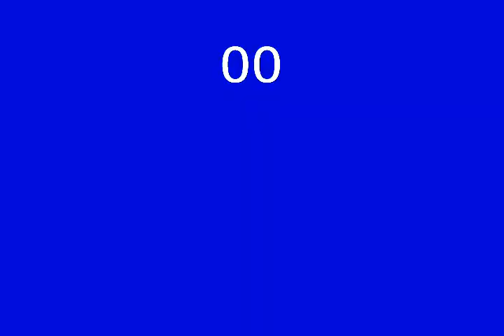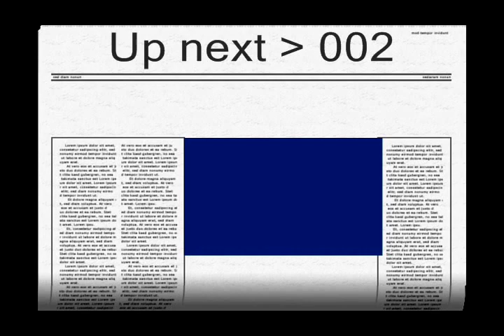Images of His Excellency Maithripala Sirisena President of Sri Lanka 01